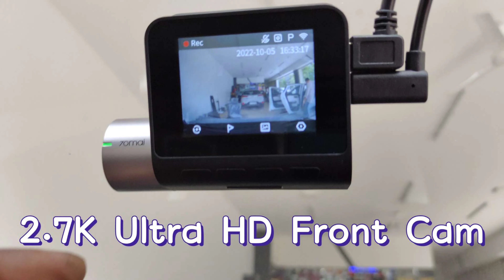MS Celerio | Dual Dash Cam - 70mai Pro Plus | Konark Car Accessories - Largest Dash Cam range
Visit Konark Car Accessories (HSR Layout) for the largest range of dash cameras across Bangalore !!

70mai A500S Pro Plus model installed in Maruti Suzuki Celerio.
70mai A500S - Great features, affordable price, good quality, reliable brand with 1 year warranty.